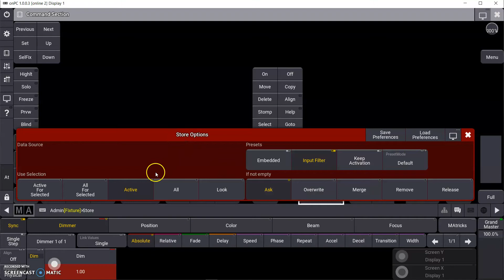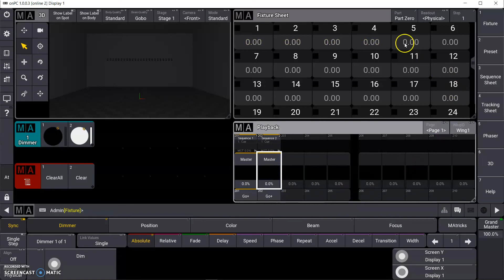GrandMA3 - FR Comment Fonctionne Le Programmeur (09)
Formation francophone sur MA Lighting GrandMA3 par Geert Custers.